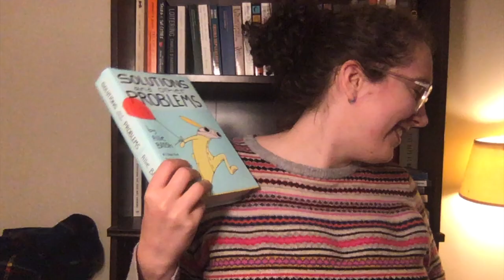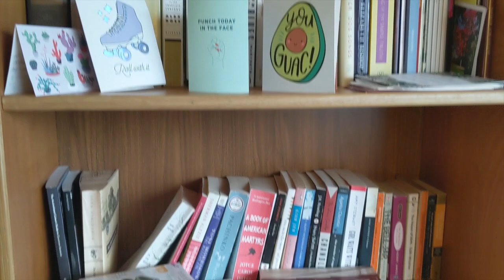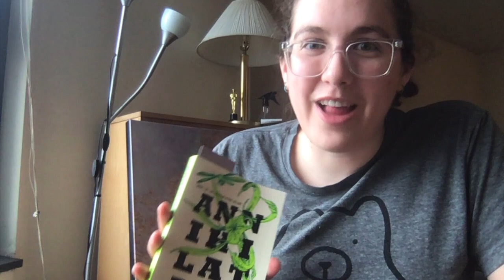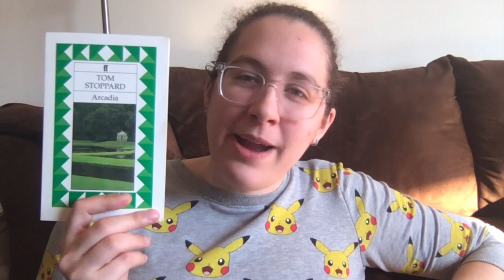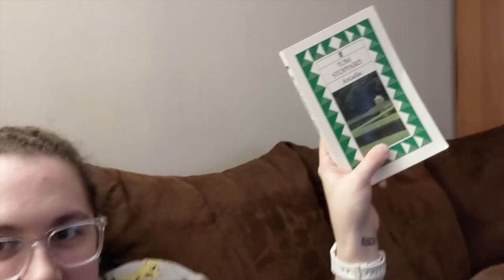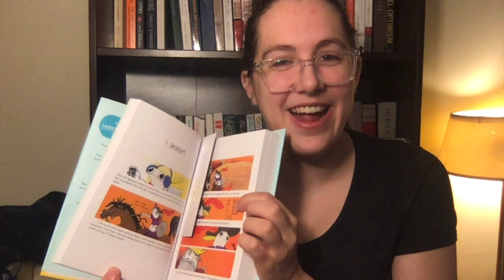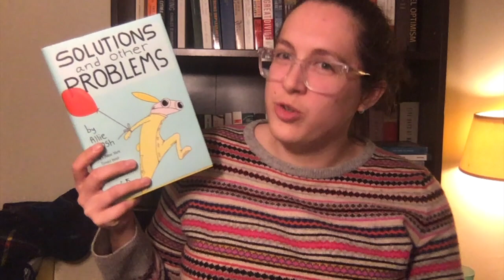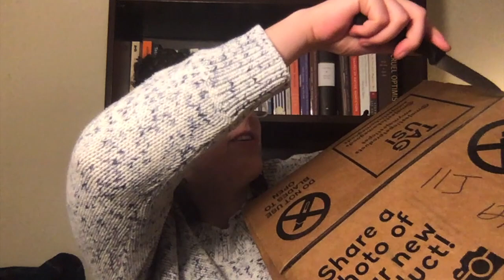DECEMBER READING VLOG | 7 books in 7 days?? 📚❄️☃️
I made another reading vlog! I guess it's sort of in honor of vlogmas? The snowy season? December in general? Something like that? What started out as sort of a low energy week turned out to be a VERY good reading week. Somehow I actually ended up reading seven books in seven days, which I'm excited about because I might actually hit 100 books this year now. I also ended up reading in a huge number of different genres - scifi? sure. a play? ok. YA? why not. nonfiction? of course.

It is a bit of a monstrosity and I'm sorry! Do you guys hate super long videos?

BOOKS MENTIONED:
Annihilation - Jeff VanderMeer
Arcadia - Tom Stoppard
Argo: How the CIA & Hollywood Pulled Off the Most Audacious Rescue in History - Antonio Mendez
Solutions and Other Problems - Allie Brosh
They Can't Kill Us Until They Kill Us - Hanif Abdurraqib
My Sister, the Serial Killer -  Oyinkan Braithwaite
Tweet Cute - Emma Lord